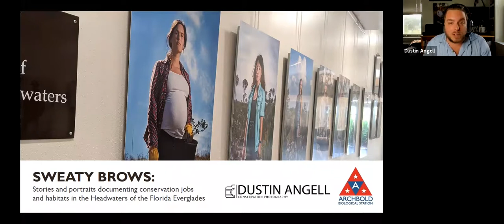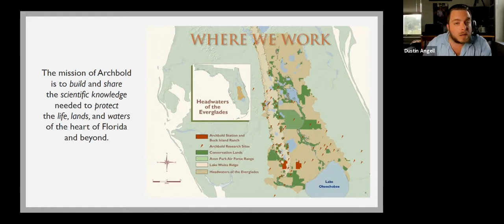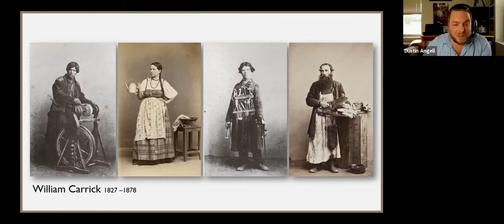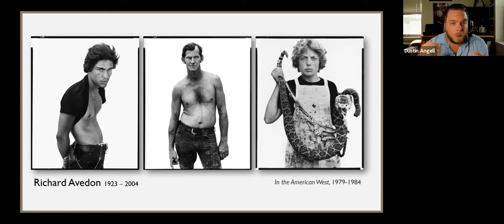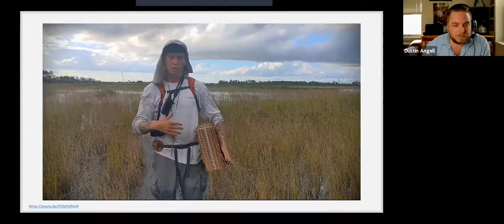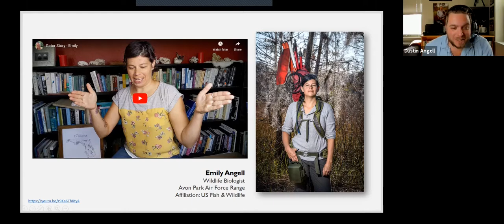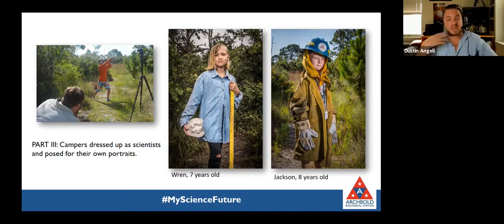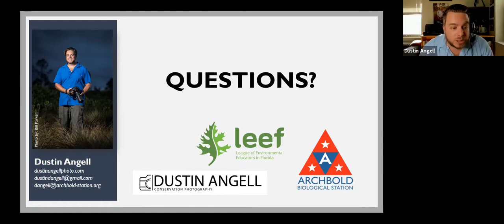Portraits of Conservation in the Everglades. Photo seminar with Dustin Angell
Sweaty Brows: Stories and portraits documenting conservation jobs and habitats in the Headwaters of the Florida Everglades

Dustin Angell's Florida Stewards photography project aims to document and celebrate all the outdoor conservation occupations and natural areas in the Headwaters of the Florida Everglades. In this presentation, Dustin will share a selection of stories and portraits of some of the nearly 100 people photographed so far. Viewers will hear about some of the elements involved in conservation, including: prescribed fires, habitat restoration, species monitoring, and ranching. Dustin will also discuss how the photos are used at Archbold Biological Station to give children the science role models needed to help them explore how science and nature relate to their own lives.